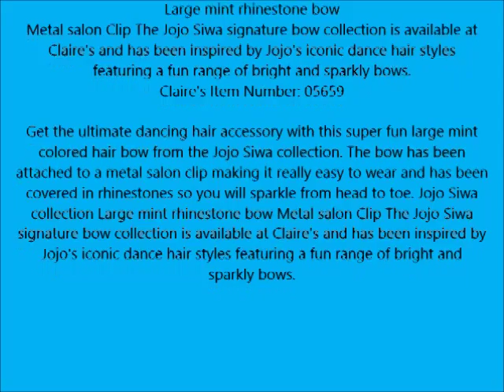Claire's Accessories JoJo Siwa Large Rhinestone Mint Signature Hair Bow